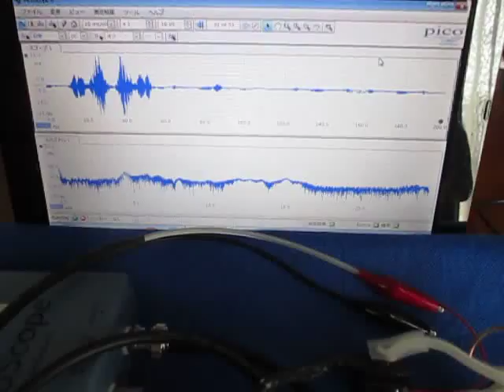超音波発振制御システム Ultrasonic System Laboratory